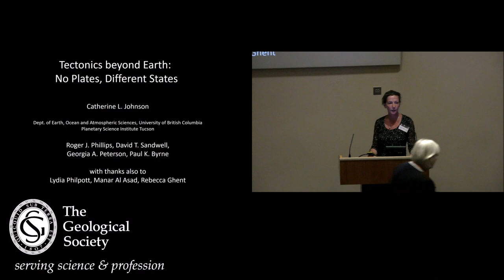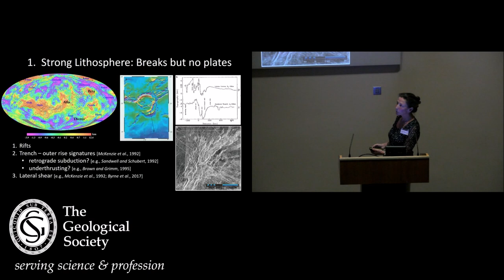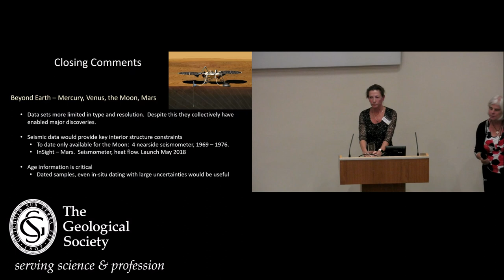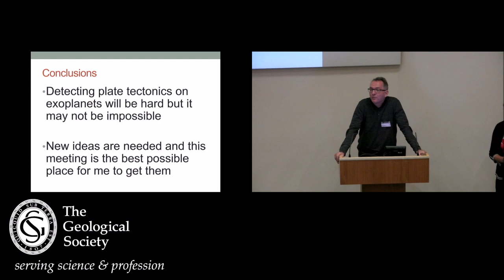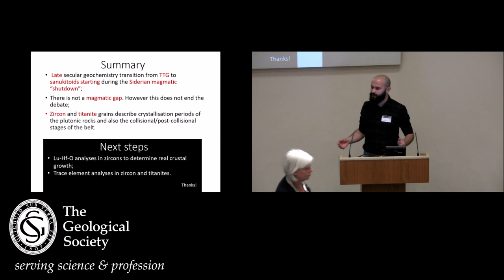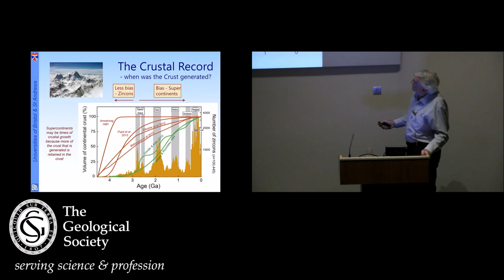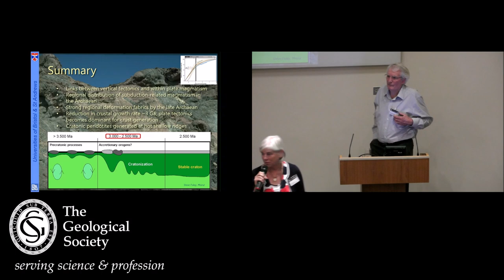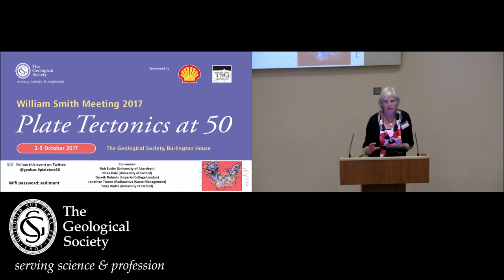Plate Tectonics at 50 (William Smith Meeting, October 2017) Session 10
This final session, chaired by Mary Fowler (University of Cambridge) looks at tectonic processes in the early Earth and on extra-terrestrial systems. Catherine Johnson (University of British Columbia) investigates the tectonic nature of planets in the inner solar system and the challenges of data sets and establishing the chronology of deduced processes. David Waltham (Royal Holloway, University of London) looks forward to understanding the tectonics of exoplanets, using remotely sensed spectral proxies. Hugo Moreira (University of Portsmouth) examines the evidence for pulsed magmatism in the late Archaean-early Proterozoic. Chris Hawkesworth (University of Bristol) examines the growth of the continents and the evolution of tectonic processes through deep time on Earth. Discussions lead into evolution, controls and modeling of mantle convection with its coupling to the lithosphere following a question on the role (or necessity) of water in plate tectonics. There is a short discussion on the volcano-tectonic origin of the coronae of Venus. This set of presentations comes from a three-day meeting (3-5 October 2017) celebrating the 50th anniversary of the advent of the paradigm of plate tectonics. The meeting was convened to examine the state of the art and scope out new directions. There are 9 other sessions available to view together with the William Smith lecture by Dan McKenzie that concludes the meeting.